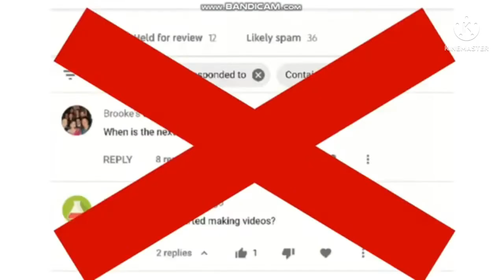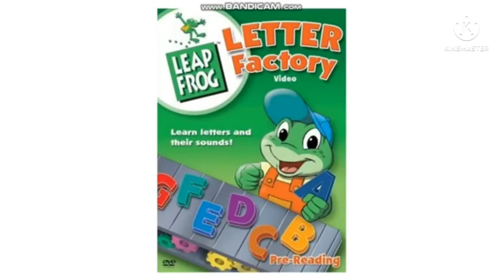Green commentaries S1 #11: Cole’s ultimate channel’s rant on Encanto